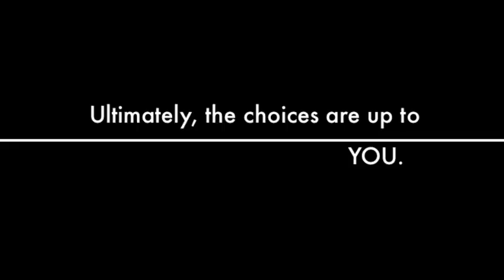HHS National Honor Society Video Promo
Don't miss it!  On October 22, 2012 at 11:30 am, we will "air" the official video produced by the Hallsville High School National Honor Society to promote Red Ribbon Week in Hallsville, Missouri! In the meantime, here is the trailer!